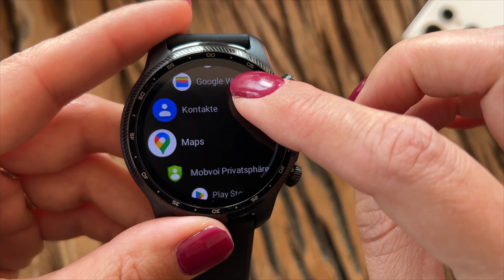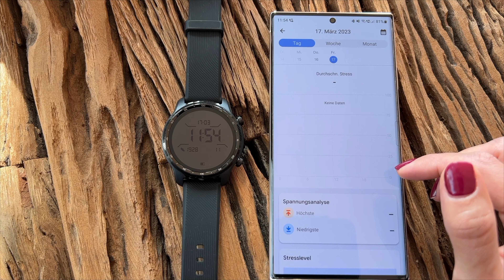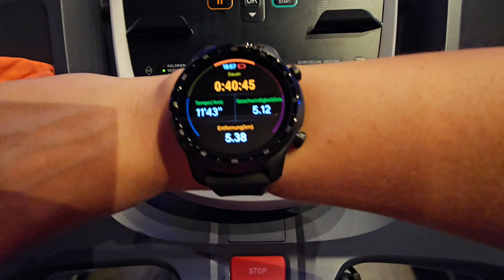Ich bin gespalten!!!! | TicWatch pro 3 ultra Erfahrungsbericht (deutsch)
Freunde 🥳
Hier könnt ihr die TicWatch pro 3 ultra kaufen:

Ich habe die TicWatch pro 3 ultra 2 Wochen lang für euch getestet und heute gibt es meinen Erfahrungsbericht dazu. Die TicWatch von Mobvoi hat so einiges zu bieten und ist in manchen Bereichen der Galaxy Watch 5 und der Apple Watch um einiges voraus. Aber seht selbst !!!

▶︎ Zu meinem AMAZON Store
▶︎ Meine Halskette
▶︎ Meine Kamera